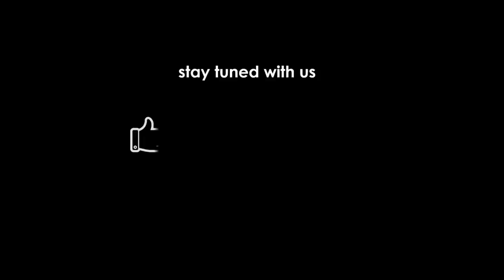జగన్నాథ్ దాస్ బాబాజీ మహారాజ్ జీవితం నుండి ఆసక్తికరమైన కథలు (Telugu) by Dr.Nitaisevini Mataji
Telugu Sunday Feast Class for ISKCON Visakhapatnam devotees given on 6th March 2022